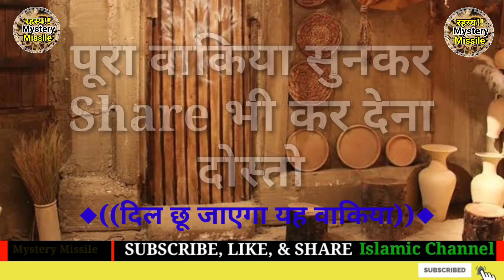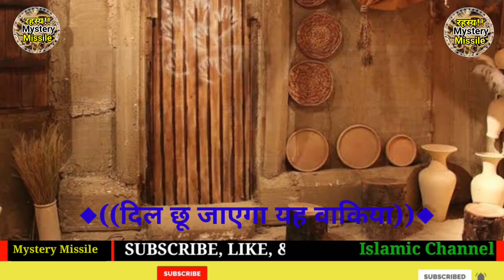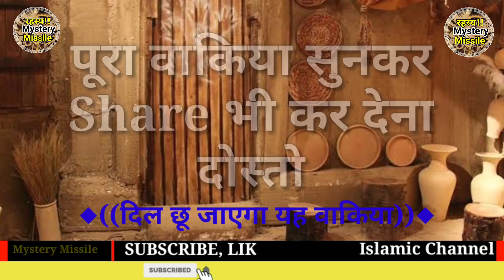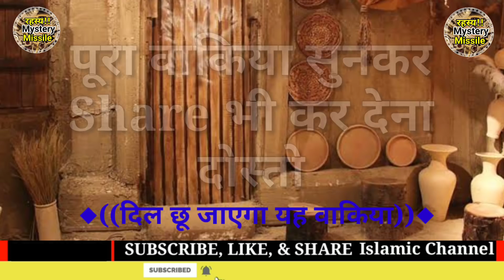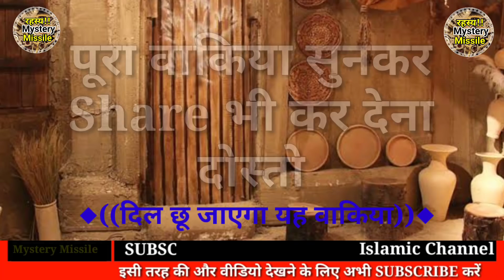हज़रत फातिमा ® की गरीबी का वाकिया_Hazrat Fatima Ke Garibi Ka Waqia_Presented By Mystery Missile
ummed krte hain is video  ke bdolt aap fayda zroor paayenge.
hm aap ke puri mdd krenge.